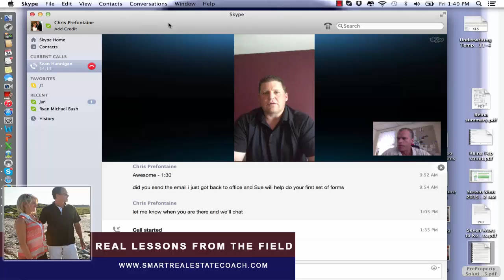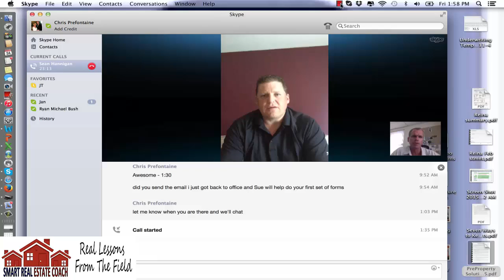Student Finds Buyer – You can do this too! | Smart Real Estate Coach